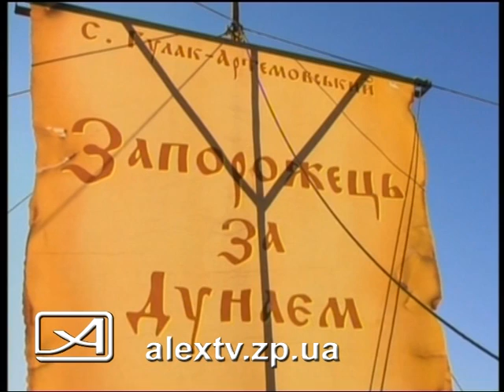Запорожец за Дунаем